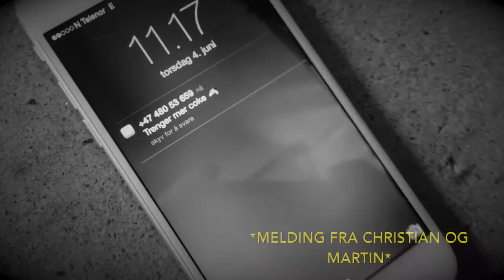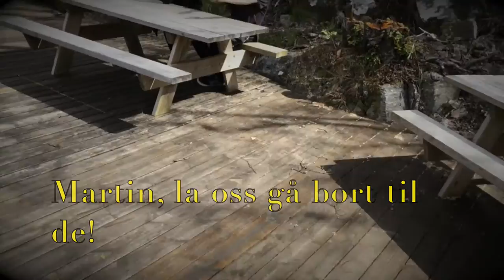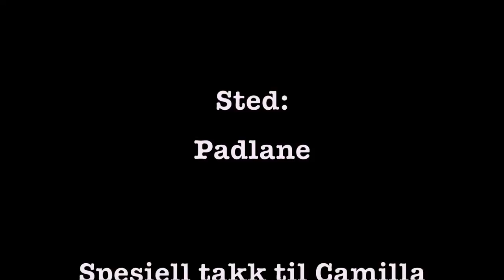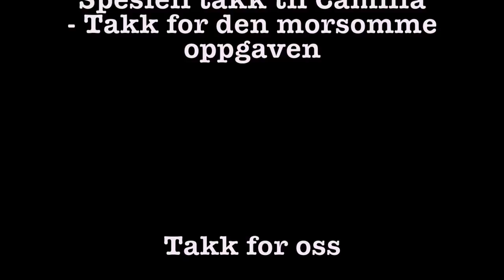Kokain - Norsk kortfilm/Norwegian short film